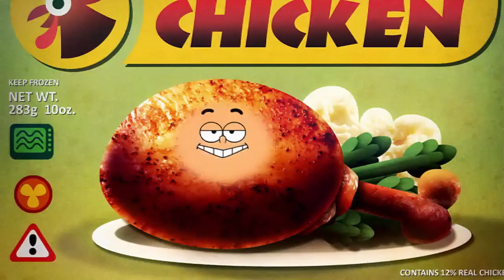"You're Great" Music Video | Pinky Malinky | Netflix After School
Pinky Malinky made a special song just to remind you that you're GREAT! Just the way you are.

About Netflix Kids & Family:
Welcome to the official Netflix Kids & Family channel! Every week we’ll bring you new content featuring clips from your favorite Netflix series -- from Trollhunters to Free Rein and everything in between. Netflix Kids & Family is an inclusive channel that features everyone’s favorite dinosaurs, princesses, superheroes, villains, animals, and more!